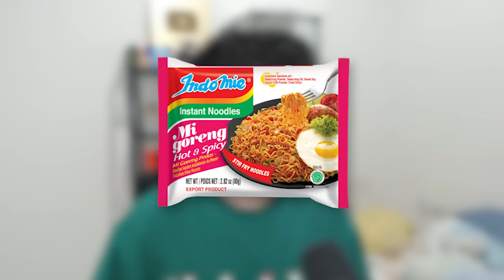JANGAN Coba-Coba MASAK INDOMIE di JAM 12 MALEM! - Boil Noodles At Night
Game : Boil Noodles At Night  [ Itch.io ]